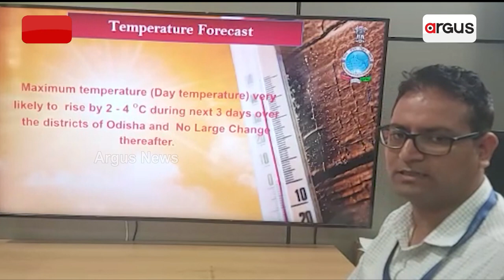Cyclonic Circulation Over BoB Likely To Intensify Into A Low Pressure